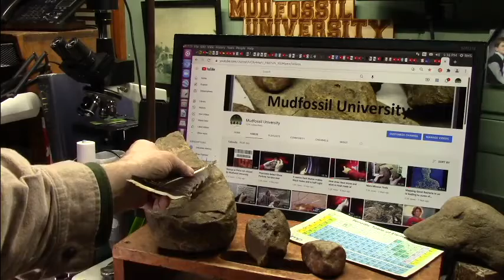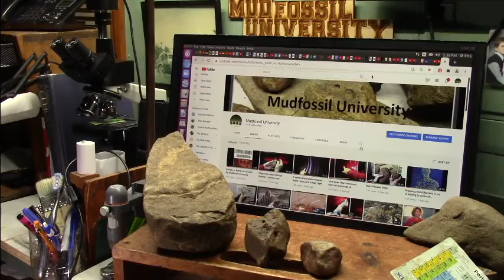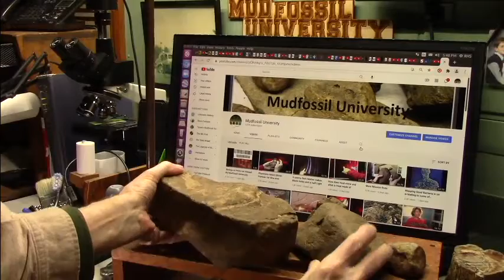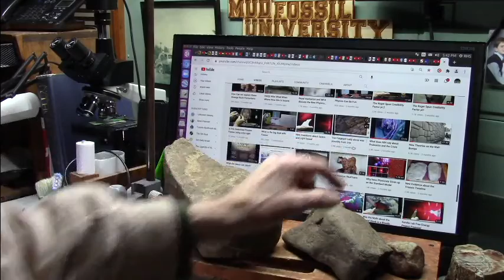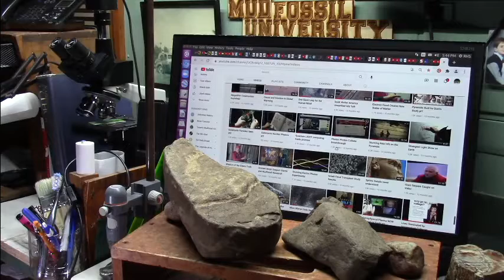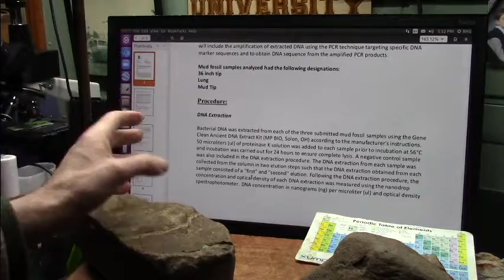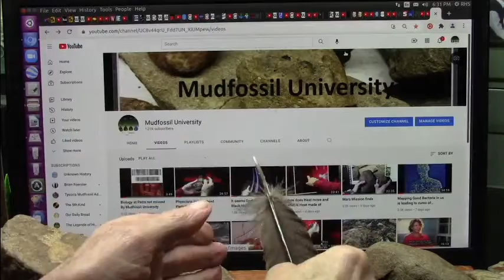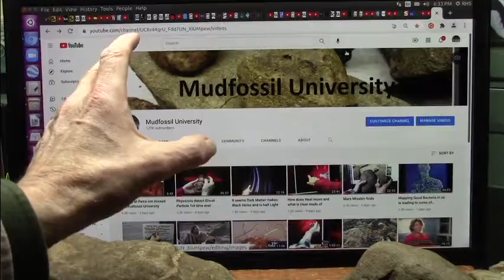MFU Talk Show with Q and A about New Sciences to Debut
New research in almost every area shows that what was considered the building blocks of all sciences need to be re-considered. Myths appear founded in truth.
I am a Material Scientist and every "claim" I make (Roger) will be supported by material evidence...if I speculate on this or that it will be made very clear.